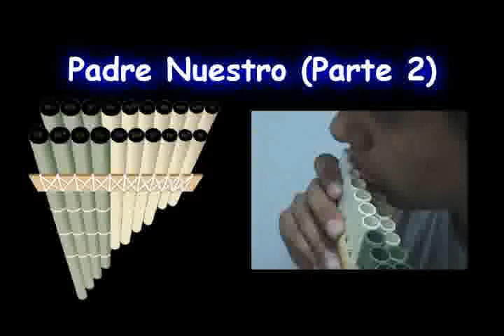Padre Nuestro Zampoña P2